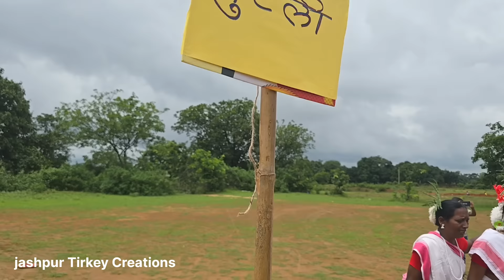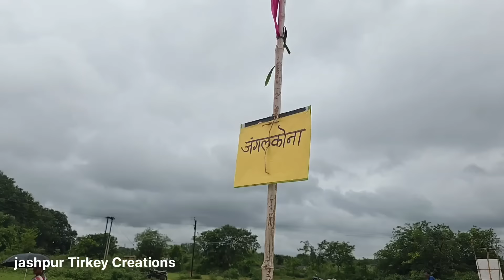रिझ रंग अखडां ,तपकरा जशपुर || विश्व आदिवासी दिवस 2024 || jashpur Tirkey Creations